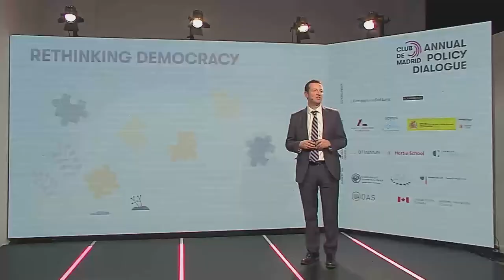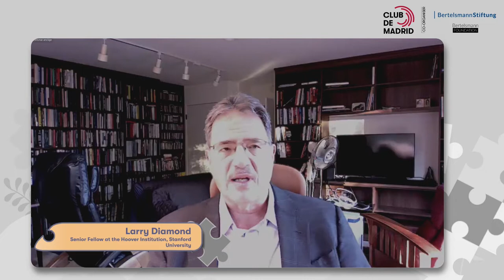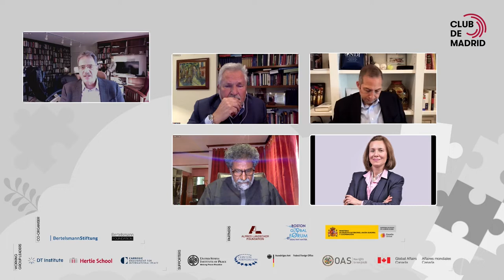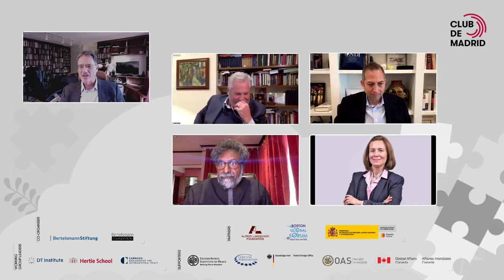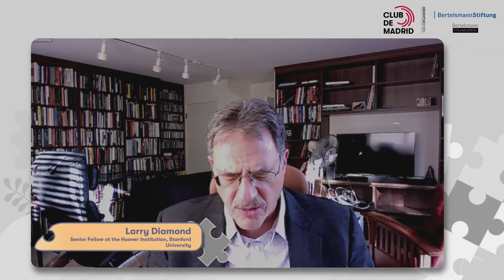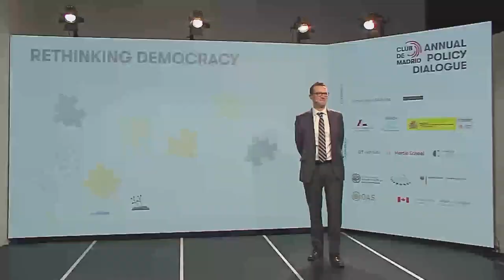Rethinking Democracy - Dialogue on Democracy Assistance | Club de Madrid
Sixth Plenary Session from Club de Madrid's Annual Policy Dialogue 2021 'Rethinking Democracy': 'Dialogue on Democracy Assistance'.

Club de Madrid is the world's largest forum of democratic former Presidents and Prime Ministers, who leverage their unique leadership experience and global reach to strengthen inclusive democratic practice and improve the well-being of people around the world.